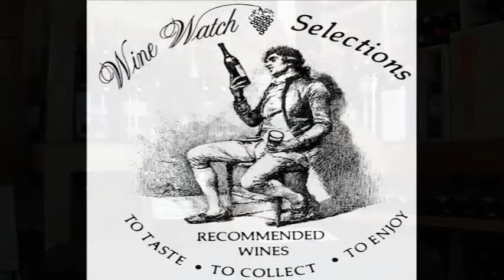Domaine De La Romanee Conti Offering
An informative wine production highlighting the wines at the Wine Watch, in Fort Lauderdale. Made as a companion to Wine Watch Email offers.